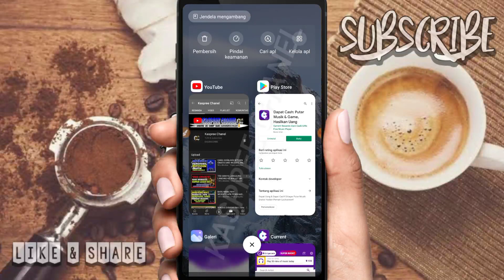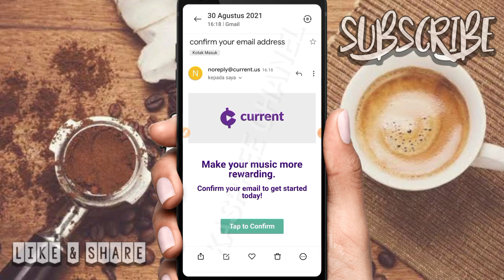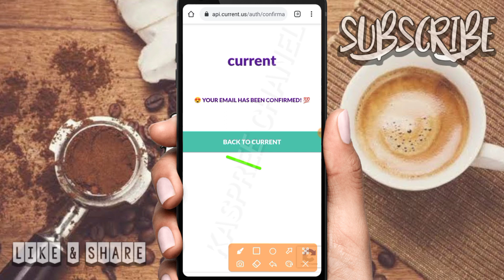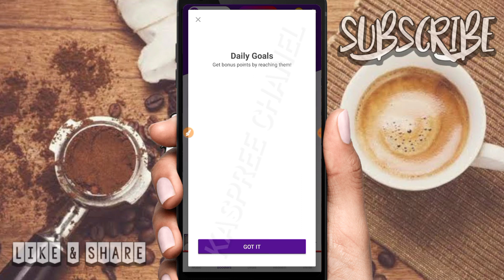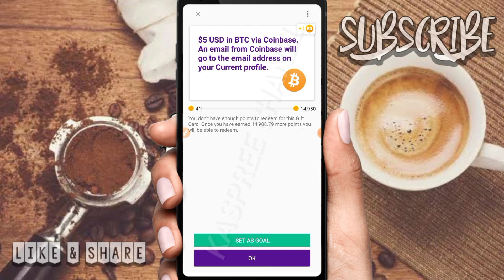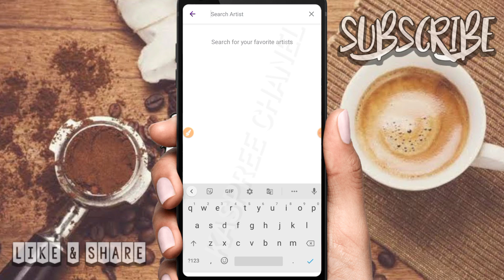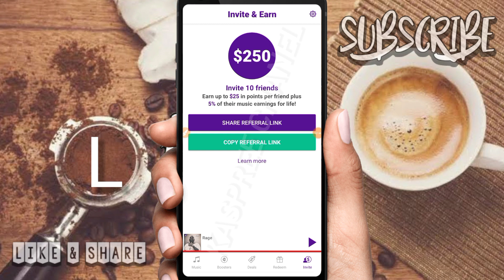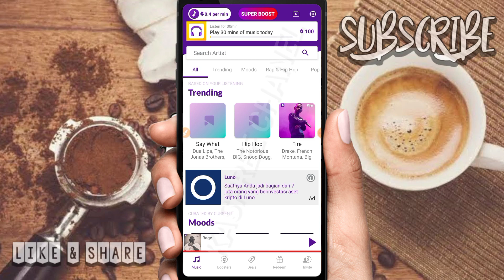HANYA MENDENGARKAN MUSIK DIBAYAR BITCOIN DLL SECARA GRATIS DARI APLIKASI PENGHASIL UANG INI BRO!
➡ COMENT dan ( sertakan Nama IG )
 ✴️Karna di setiap video saya, saya akan adain REWARD VOUCHER INDODAX, kalo tembus 500 like tanpa batas Hari!
Note: Cari Code menarik di dalam video! Simpan baik²/dm saya via

•PERNYATAAN HUKUM:
Video ini hanya untuk tujuan pendidikan saja. Hasilnya TIDAK khas. Tidak ada jaminan bahwa Anda akan mendapatkan uang menggunakan teknik dan ide yang disebutkan dalam video ini. Saya BUKAN penasihat keuangan dan apa pun yang saya katakan di saluran YouTube ini tidak boleh dilihat sebagai nasihat keuangan. Tingkat kesuksesan Anda dalam mencapai hasil yang diklaim dalam video ini akan membutuhkan kerja keras, pengalaman, dan pengetahuan. Saya hanya berbagi tentang pendapatan yang saya peroleh dari internet berdasarkan spekulasi dan pengalaman pribadi saya. Anda harus selalu memahami bahwa dengan berinvestasi selalu ada risiko. Anda harus selalu melakukan riset sendiri sebelum berinvestasi. Kami telah mengambil langkah-langkah yang wajar untuk memastikan bahwa informasi pada video ini akurat, tetapi kami TIDAK BISA menyatakan bahwa situs web dan perusahaan yang disebutkan dalam video ini bebas dari kesalahan.

Tidak Ada Proyeksi, Janji, atau Representasi Penghasilan. Penghasilan atau laporan pendapatan, atau penghasilan atau contoh pendapatan apa pun, hanya perkiraan dari apa yang menurut kami dapat Anda hasilkan, tidak ada jaminan apapun. Ini berlaku apakah pendapatan atau contoh pendapatan bersifat moneter atau berkaitan dengan kredit iklan yang mungkin diperoleh (apakah kredit tersebut dapat dikonversi menjadi uang tunai atau tidak).